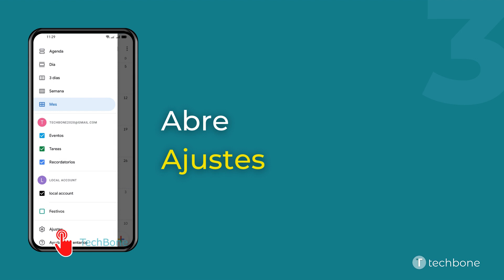Mostrar u ocultar los Cumpleaños de Contactos en el Calendario - Oppo [Android 11 - ColorOS 11]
¿Quieres saber, cómo Mostrar u ocultar los Cumpleaños de Contactos en el Calendario en el dispositivo Oppo? Este tutorial muestra cómo hacerlo en la aplicación de Calendario bajo Android 11 / ColorOS 11.

0:00 Intro
0:05 Abre Calendario
0:15 Abre el Menú
0:25 Abre los Ajustes
0:35 Presiona Cumpleaños
0:45 Activa o desactiva Contactos